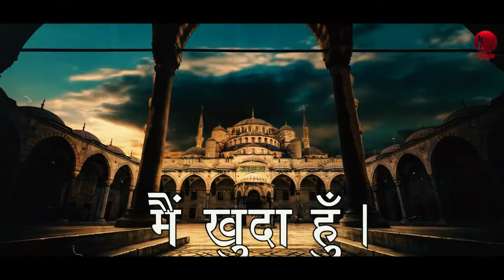Story Of Mansur | मैं खुदा हूं। कहानी मंसूर अल हलाज की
Our Channel Aim is to Teach people the basic Level of Morality, Our point is to Educate the People & spread the Truth, Factory's of Shirk produces a Broad Range of Programs, Debates, interviews and documentaries.